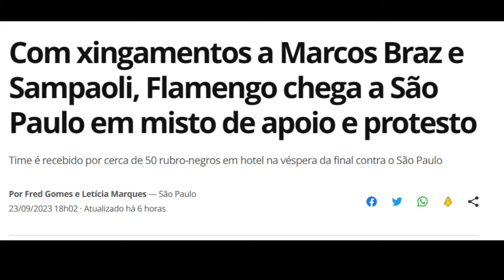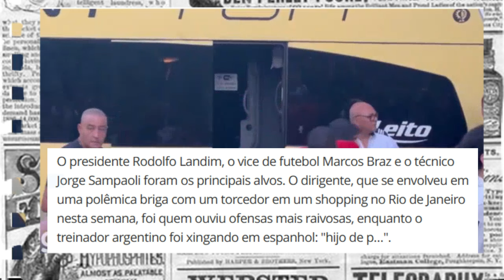Chegada do Flamengo a São Paulo - vaias - PROTESTO - xingamentos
O Flamengo chegou ao hotel onde ficará concentrado em São Paulo, para a final da Copa do Brasil, minutos antes das 18H deste sábado. E a recepção dos rubro-negros presentes ao local misturou protesto e apoio contra a delegação.